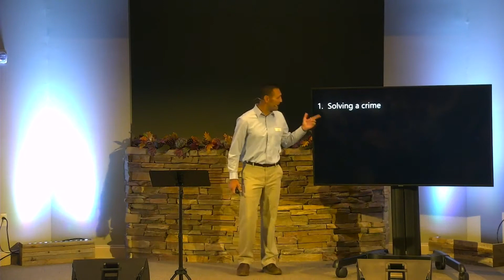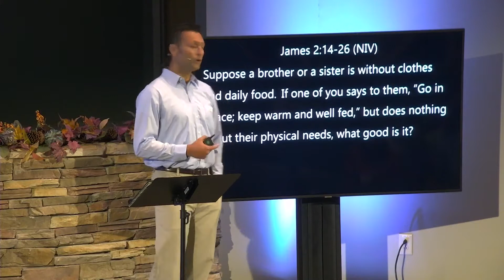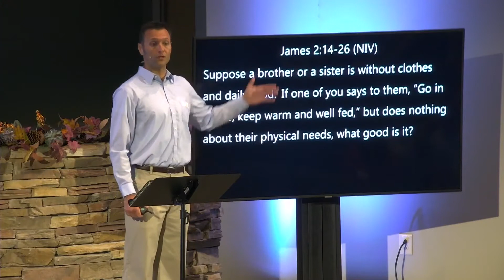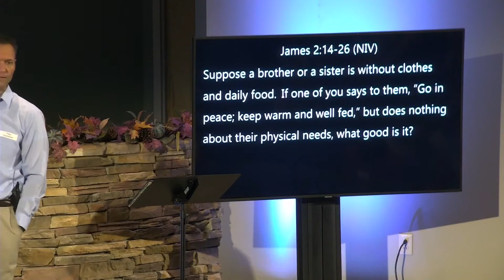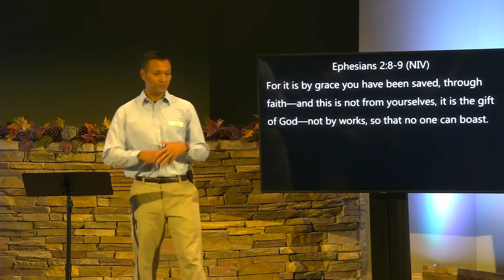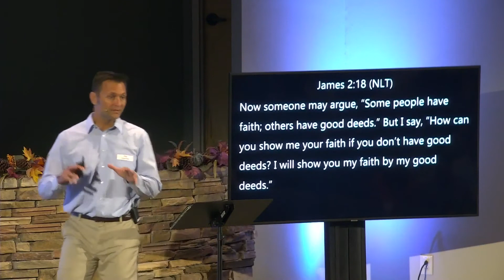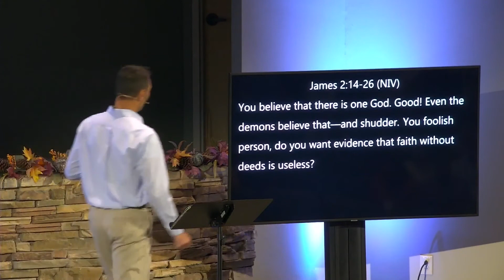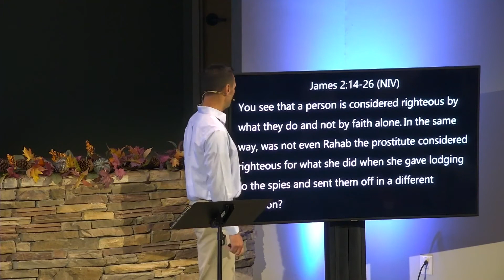Living Faith • Paul Huyghebaert • When Faith Works • Part 5 of 9